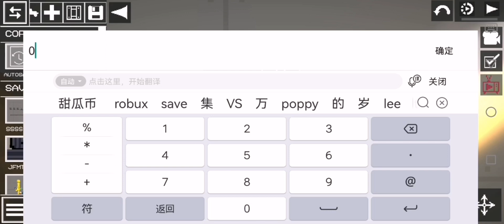人设教学2